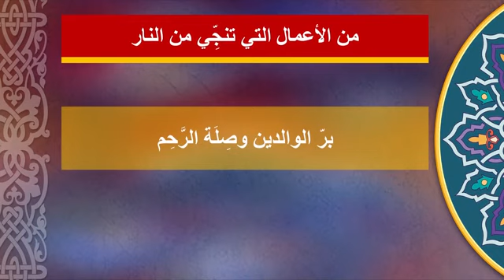نكران العشرة الزوجية ( يا معشر النساء تصدقن فإنكن أكثر أهل النار لأنكن تكثرن اللعن وتكفرن العشير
يا معشر النساء تصدقن فإنكن أكثر أهل النار فقالت امرأة : وما لنا أكثر أهل النار قال : لأنكن تكثرن اللعن وتكفرن العشير